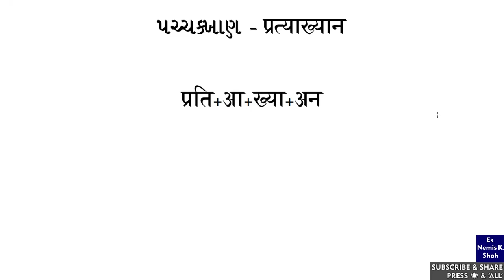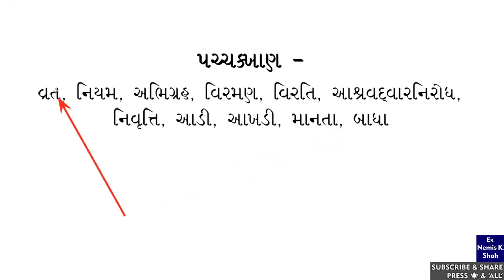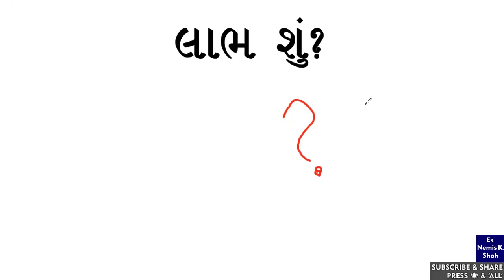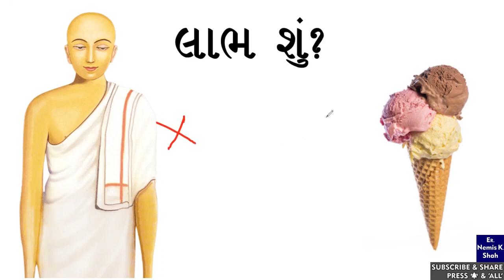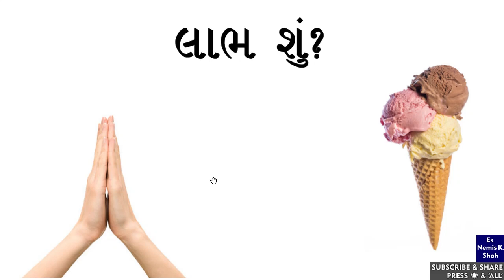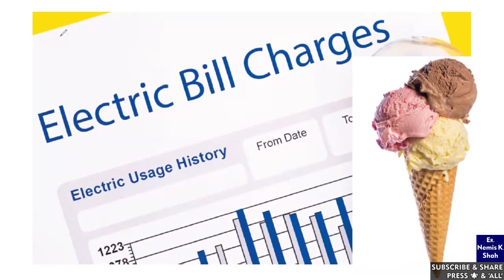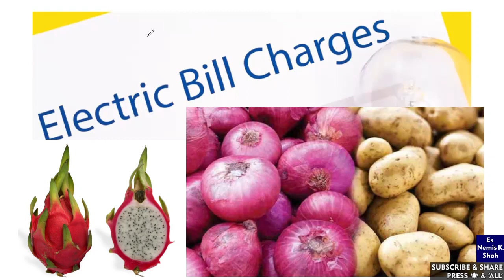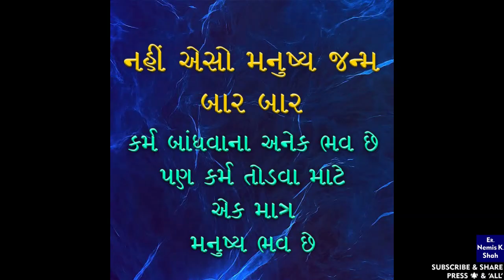Pachkhan Samjan- 1 | પચ્ચક્ખાણ etle shu? Tenu Mahattva, Importance, tethi thata Laabh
પચ્ચક્ખાણ એટલે શું? તેનું મહત્ત્વ અને લાભ...

More such videos unveiling Jain Philosophy, Geography, Cosmology, Karma Theory & much more will be uploaded...
Jai Jinendra !